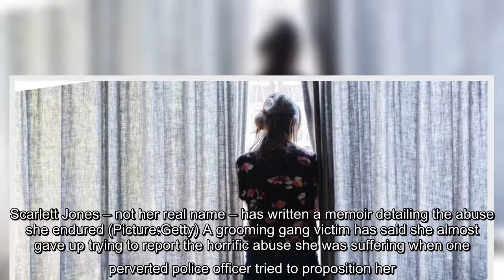✅ Child sex abuse victim ‘propositioned by police officer she went to for help’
✍  Scarlett Jones – not her real name – has written a memoir detailing the abuse she endured (Picture:Getty) A grooming gang victim has said she almost gave up trying to report the horrific abuse she was suffering when one perverted police officer tried to proposition her.  Scarlett Jones has written a memoir detailing the abuse she endured at the hands of child sex predators in Shropshire, and how her bravery in giving evidence against them helped jail four men linked to the exploitation of up to 1,000 young girls and five deaths over four decades.  She describes going to the police 30 times to tell them about what was happening to her, but claims each plea was ignored. Worse than that, she says one officer asked her for sex.  Advertisement   Advertisement   Scarlett – not her real name – told the Sunday Mirror: ‘One officer was a total scumbag. He said, “You’re very pretty. Why don’t you come round and see me next week?”’   In her book Scarlett describes how her please for help fell on ...